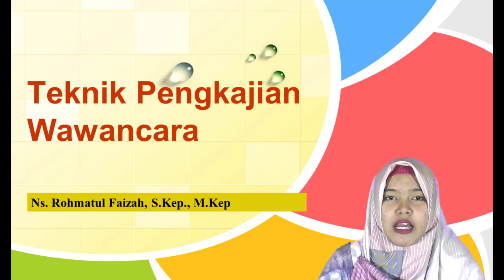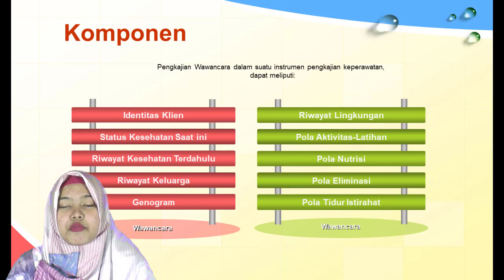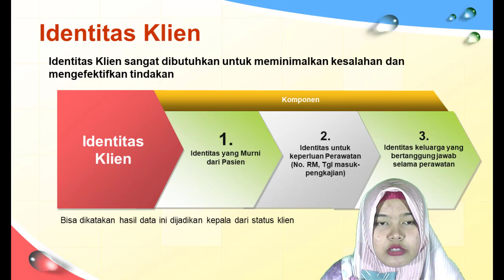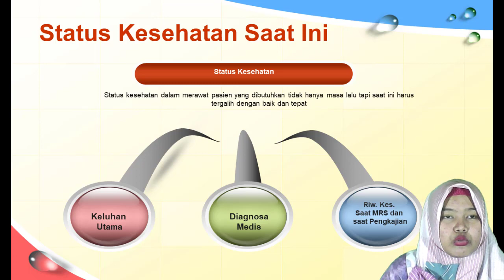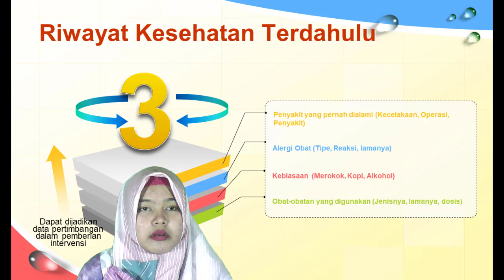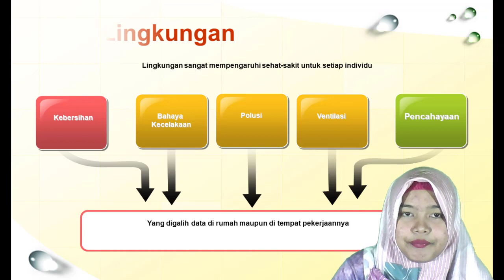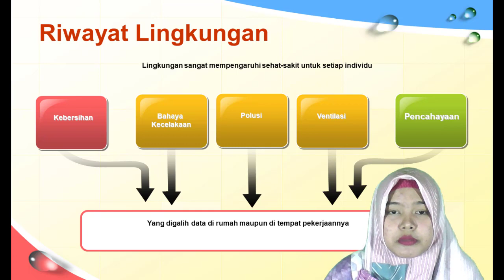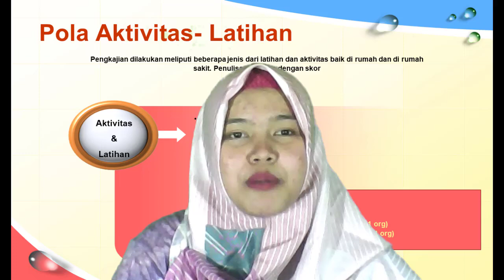Konsep Teknik Wawancara Keperawatan | Yuk Belajar Pengkajian Keperawatan (Part II)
Konsep Teknik Wawancara Keperawatan  | Yuk Belajar Pengkajian Keperawatan (Part II) | Proses Asuhan Keperawatan

Belajar Merumuskan Asuhan Keperawatan Yuk. Proses Merumuskan Suatu Asuhan Keperawatan Tidak Lepas Dari Pengkajian Keperawatan, Maka Dari Itu Tidak Akan Rugi Kita Belajar Mengenai Pengkajian Keperawatan.

Pada Kesempatan Kali Ini, Kita Akan Membahas Kelanjutan Video Sebelumnya, Yaitu Belajar Pengkajian Keperawatan Khususnya Tentang Wawancara. Apa Saja Yang Diperlukan Dalam Pengkajian Wawancara, Bagaimana Tips Dan Trik Dalam Melakukan Pengkajian Keperawatan. Agar Asuhan Keperawatan Yang Kita Rumuskan Menjadi Efektif Dan Kompleks.